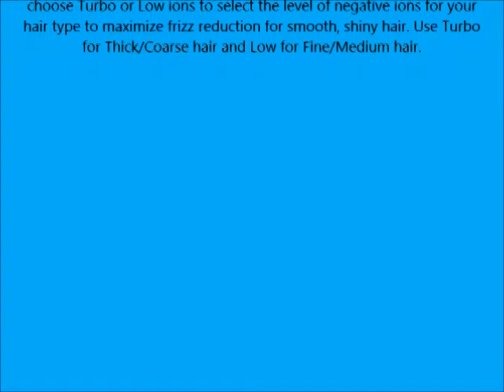InStyler BLU Turbo Ionic Dryer